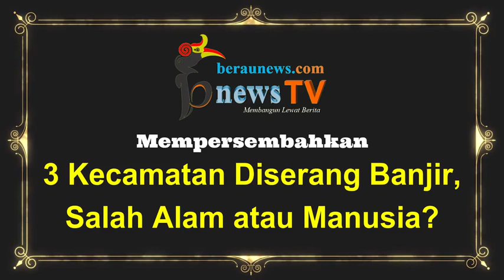Berau Diserang Banjir Lagi, Salah Alam atau Manusia?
BerauNewscomTV (bnewsTV) - Sabtu (18/01/2020)